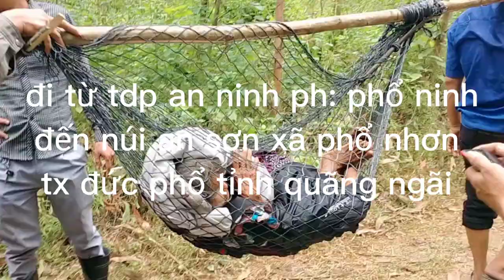Cụ bà đi lạc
Cụ bà 80 tuổi đi lạc từ trưa hôm trước đến sáng hôm sau mới tìm thấy

Mọi người hãy chia sẽ video bị để ủng hộ cho bà mau chóng khỏe lại
Lòng nhân ái qua sdt: 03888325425 stk 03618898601 tpbank
Nguyễn Thị bích thủy